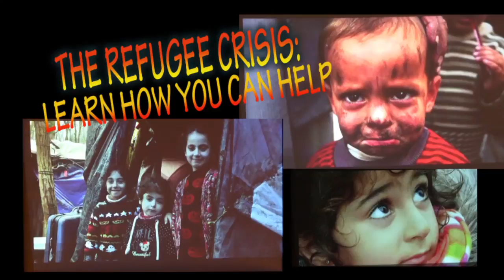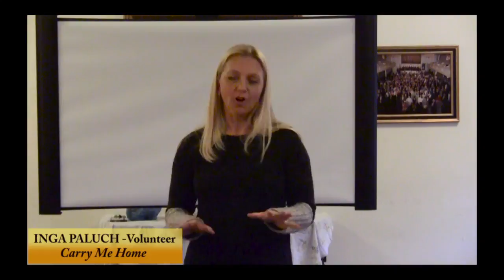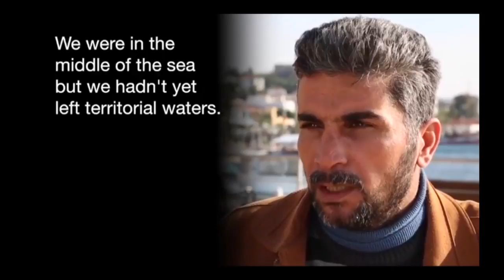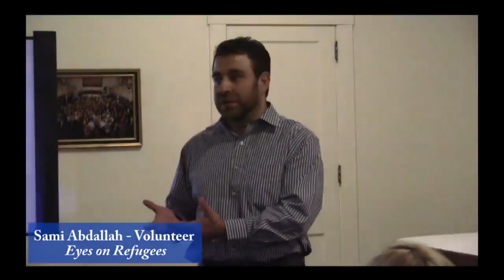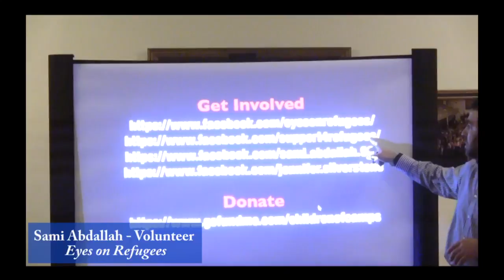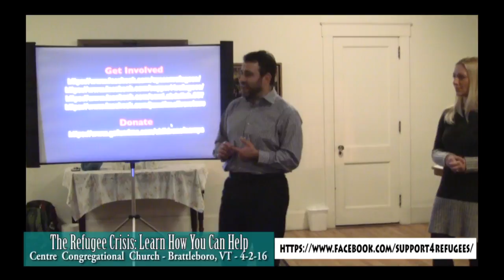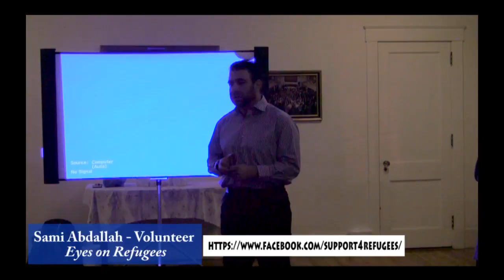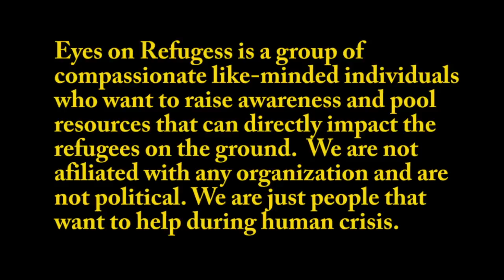The Refugee Crisis: Learn How You Can Help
The Brattleboro Area Interfaith Initiative sponsored this presentation on the refugee crisis in Europe.

Sami Abdallah, born in Lebanon,  educated in the U.S., and an American Naturalized Citizen, traveled to two refugees camps in France with two other American volunteers.  In this video Abdallah shows his own video montage of what he witnessed in those refugee camps, and how he and others are helping the refugees. Abdallah is working to  organize a NGO to help improve the quality of life o the people currently living in those camps.

Inga Paluch who is  an organizer of the Carry Me Home project based in Brattleboro  also participated in this presentation talking about how Carry Me Home is helping the refugees.  Carry Me Home is a non profit organization run by a team of volunteers dedicated to collect and ship donations of warm clothing, footwear, baby carriers and other needed items to refugees traveling along the Balkan route to Europe.